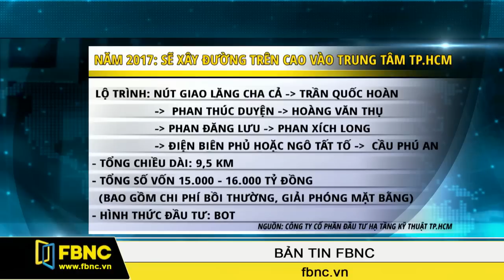FBNC - Năm 2017: Sẽ xây đường trên cao vào trung tâm TP.HCM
Theo đề xuất của Công ty cổ phần Đầu tư hạ tầng kỹ thuật TP.HCM, tuyến đường trên cao số 1 từ sân bay Tân Sơn Nhất vào trung tâm thành phố dự kiến được khởi công vào năm 2017 với tổng mức đầu tư hơn 15.000 tỷ đồng.